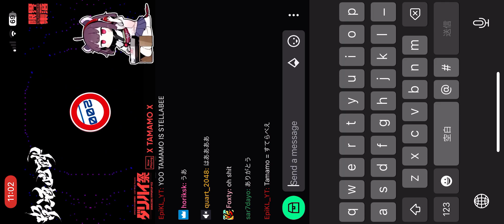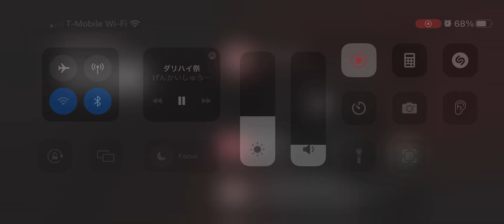X TAMAMO X Live 8-26-2023